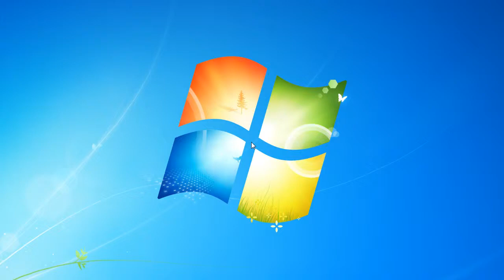Convert e-mails from The Bat! to PDF files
The Bat! is a flexible e-mail client with extensive capabilities developed by Ritlabs. novaPDF is installed as a virtual printer so you can create PDF files by simply printing to it instead of your normal printer. To find our more details about this specific conversion, access the tutorial